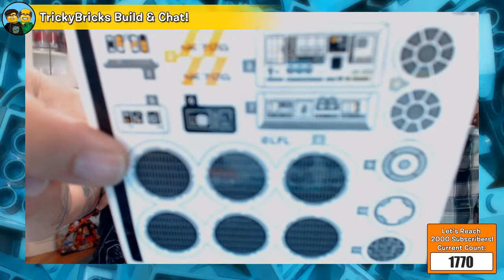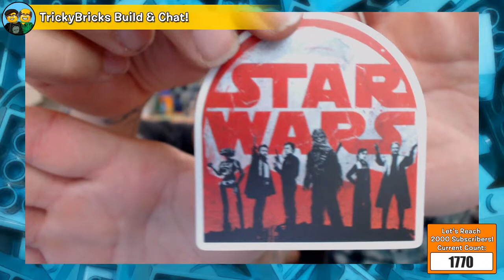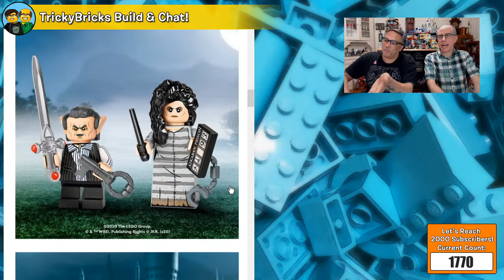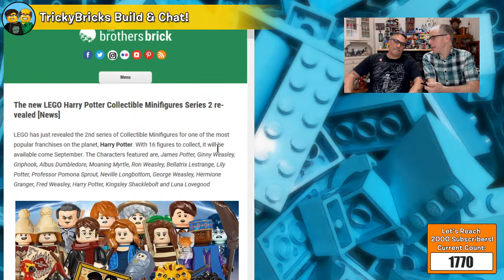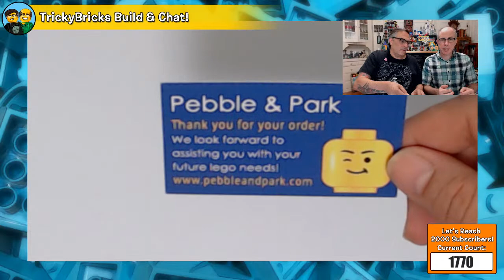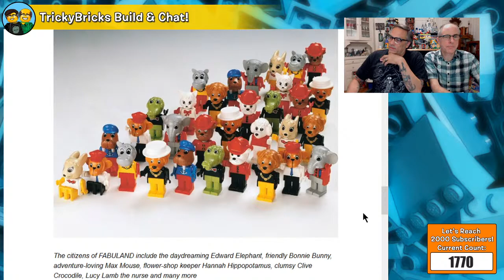TrickyBricks LEGO Chat LIVE #109: Fabuland Bricklink Haul!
LEGO Masters' Richard and Flynn are here chatting LIVE! We finally received our huge Fabuland haul from Bricklink and we're sharing it with you today! PLUS: We got some other bits and bobs too! Tune in to check them out!

Don't forget to check our community tab for updates on our weekly challenges!